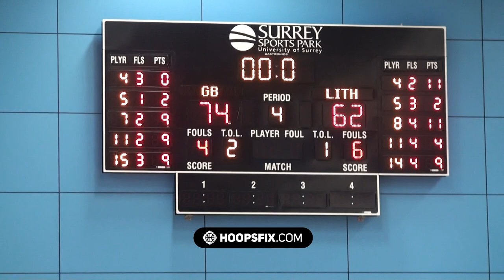Matthew Bryan-Amaning, Ovie Soko put on a show! GB Futures vs Lithuania - 2011 Condensed Highlights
Throwback to 2011 when the GB Futures (U23s) took on Lithuania in a two-game series featuring a number of future GB Seniors - Matthew Bryan-Amaning put on a show, along with the likes of Devon Van Oostrum, Ovie Soko, Ogo Adegboye, Kyle Johnson and more.